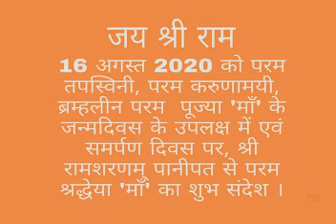Bade Maa ji ke janam diwas par Maa ji ka shubh sandesh- August 16, 2020